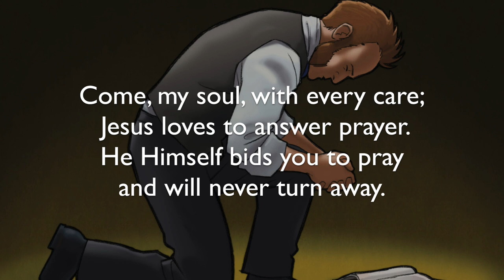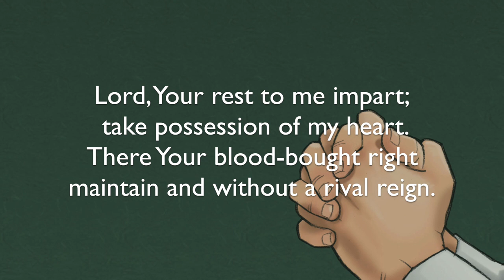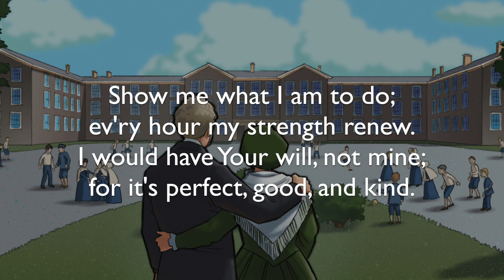Come, My Soul, with Every Care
Words: John Newton, alt
Tune: KEESEE